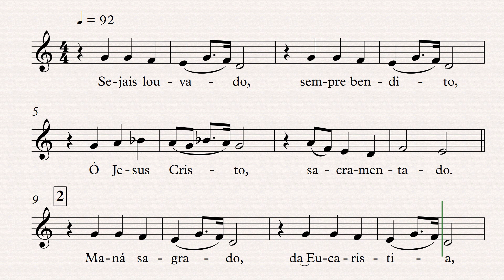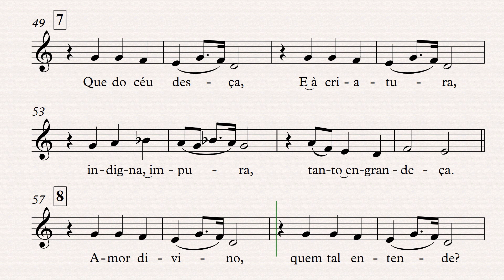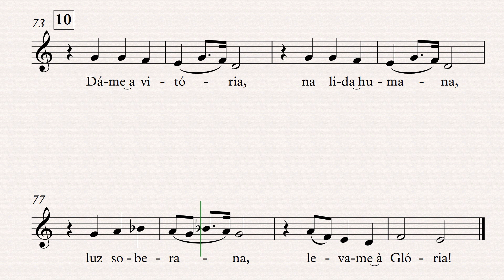Sejais Louvado (ao Ssmo. Sacramento)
Cânticos Sagrados, 1875, n. 100, p. 142, com adaptações
cf. Cecília, 1939, c. 107, p. 120